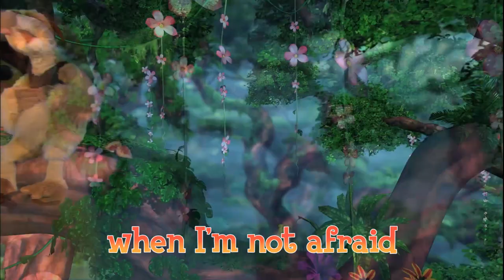It's a Big Big World | Song | "The Way Of The Bob"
Come sing along with Snook and his friends!

Starring Snook the Sloth and a cast of lovable rainforest creatures, "It's a Big Big World" teaches lessons about taking care of the environment with humor and original music.

"It's a Big Big World" originally aired on PBS Kids, and was developed by Mitchell Kriegman creator of "Bear In The Big Blue House" and "Clarissa Explains It All."